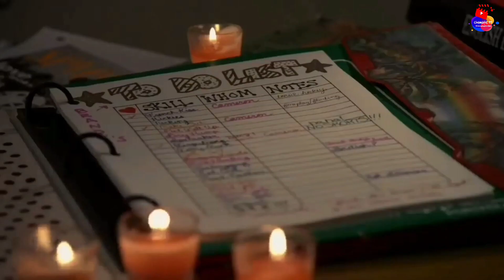The To Do List (2013) Movie Explained in Hindi/Urdu | The To Do List Comedy Movie Summarized हिन्दी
Hi Friends
Welcome to Cinematic77. Here on this channel we bring to you exciting new movie explanations in Hindi from Hollywood movie industries. Our explanations are supported by exciting footage from the movies along with splendid still images and easy to understand commentary.
You are welcome to share your views/thoughts on our explanation videos and can request review for different movies.